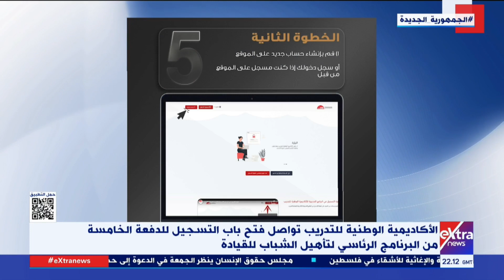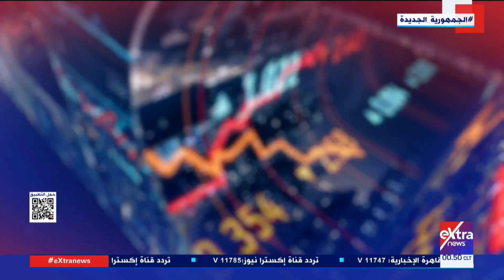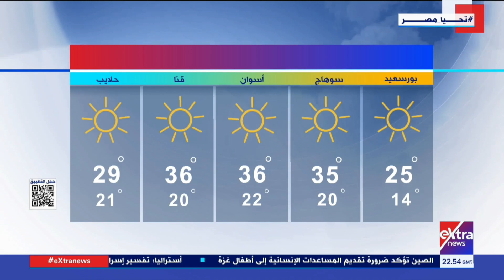غرفة الأخبار| جوالة الـ12 منتصف الليل.. الرئيس السيسي يحضر حفل السحور الذي أقامته القوات المسلحة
5 أبريل 2024